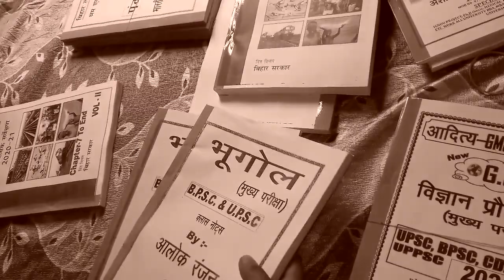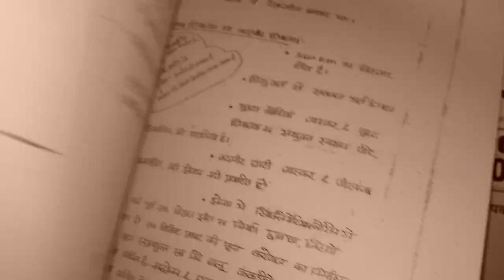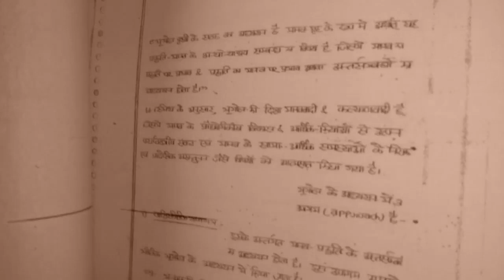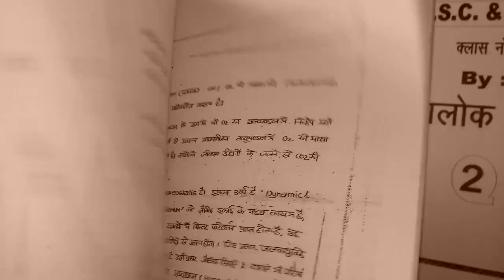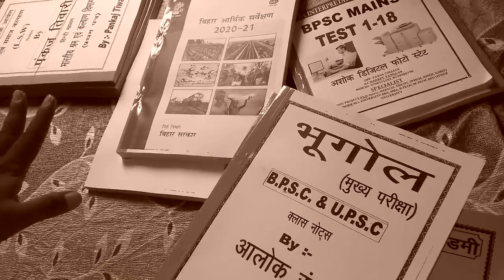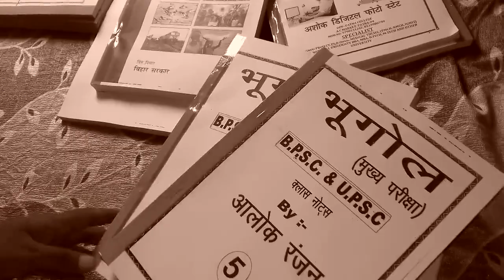Alok Ranjan Geography Handwritten Class Notes | Hindi Medium | Geography Optional | Student Saathi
BPSC Mains Geography Optional Notes by Alok Ranjan | Hindi Medium | Student Saathi | Order Notes | The Online Kitabwale | The Online Examwale | Order UPSC Notes Online | Order BPSC Notes Online | Order Online Now

BPSC Mains Geography Optional Class Notes by Alok Ranjan are in handwritten format. These notes are according to the pattern of the Mains Examination and all the syllabus and topics are covered under it.

BPSC Mains Geography Optional Class Notes by Alok Ranjan comes in 5 booklets in handwritten format and is the best material for the preparation of the mains paper. These classroom notes by Alok Ranjan are designed and developed by taking the mains paper in mind. Geography Optional Class Notes by Alok Ranjan also have question and answer and answer writing styles.

Geography Optional Class Notes by Alok Ranjan is designed especially for BPSC Mains Exams as it also covers the Geography in terms of Bihar. The booklets also highlight the Geography in reference to Bihar and it also contains Bihar Special Material.

Why Order BPSC Mains Geography Optional Class Notes by Alok Ranjan From Student Saathi- "The Online Kitabwale"?

Books are the best Saathi for the readers and so The Student Saathi is the best Saathi for all the students who are working hard to become a professional. We provide all kinds of Books, नोवेल्स, स्टडी मैटेरियल्स, नोट्स, and all under a single platform and that’s why it is very convenient to Buy Books Online from Student Saathi. Our USP’s are:

✔ सबसे तेज डिलीवरी FEDEX, BLUEDART, Delhivery, & Ecom Express.जैसे कूरियर पार्टनर्स के साथ

✔ सभी तरह के किताब, नोट्स और स्टडी मटेरियल एक ही प्लेटफॉर्म पर उपलब्ध

✔ आसान रिटर्न और रिप्लेसमेंट की सुविधा

✔ 24*7 कस्टमर सपोर्ट और व्हाट्सप्प सपोर्ट की सुविधा

✔ User-Friendly Interface